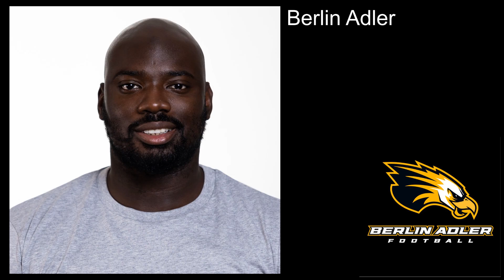Paris Musketeers ELF Football player Mamadou Sy